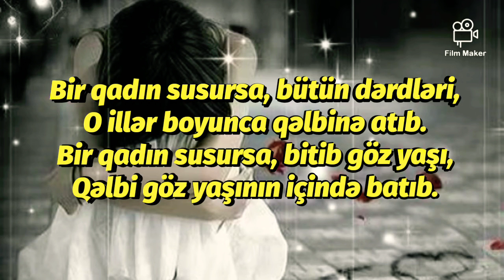Şeir - Bir qadın susursa/super şeir/Qadınlar/Elvin Elxanoglu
Bir qadın susursa...
Bir qadın susursa,tükənib artıq,
Daha xəyal qurmur, yorulub, bitib.
Bir qadın susursa, onun qəlbində,
İllərlə yaşayan bir sevgi bitib.

Bir qadın susursa, itirdin onu,
Daha qatar getdi, gəlməyəcəkdir.
Bir qadın susursa, inanmır sənə,
O bir daha sənə dönməyəcəkdir.

Bir qadın susursa,bir günəş batıb,
Kiminsə dünyası zülmətə döndü.
Bir qadın susursa, tükənib sözü,
Artıq nələrisə qəlbinə gömdü.

Bir qadın susursa,həyata küsüb,
Artıq qapanıbdır öz dünyasına.
Bir qadın susursa, qəlbi qırılıb,
Bir daha güvənməz o başqasına.

Bir qadın susursa, bütün dərdləri,
O illər boyunca qəlbinə atıb.
Bir qadın susursa, bitib göz yaşı,
Qəlbi göz yaşının içində batıb.

Bir qadın susursa, səbəbkarı var,
Niyə ümidləri puç olmalıdır?
Bir qadın susursa, günahkarı var,
Niyə vaxtından tez qocalmalıdır?

Müəllif: Elvin Elxanoğlu

Etiketlər:
Bir qadın susursa
şeir
qadınlar
qadınlar haqqında şeir
tənha qadın
ağlayan qadın
gülən qadın
şeirlər
ağladan şeir
super şeir
sevilən şeir
möhtəşəm şeir
Elvin Elxanoğlu
Nüsrət Kəsəmənli
Ramiz Rövşən
Xəzər Süleymanlı
ayrılıq
hamının axtardığı şeir
yeni şeir
bir qadın susursa
seirlər
ayrılıq şeiri
sevgi şeirləri